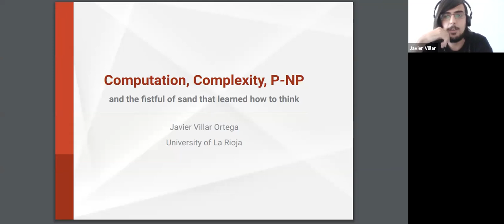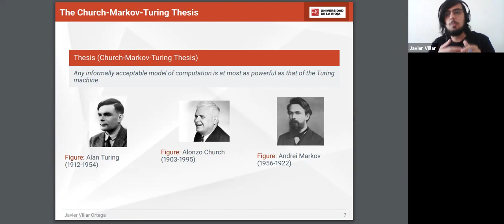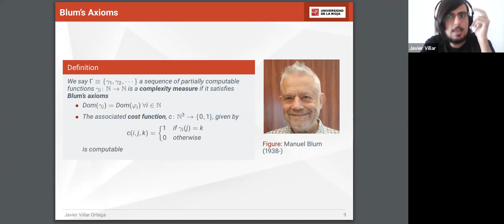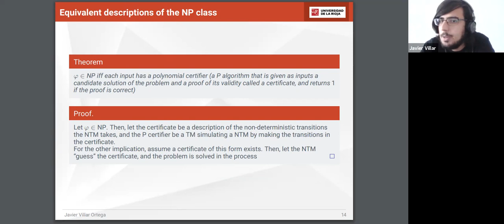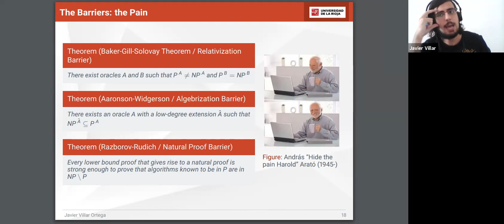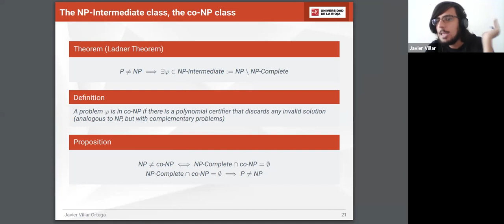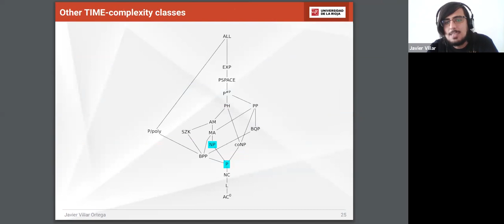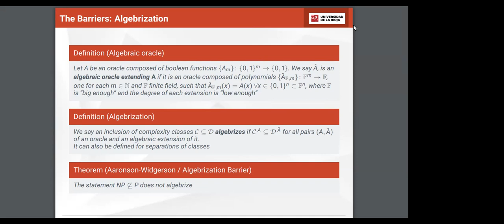Computation, Complexity, P-NP (and the fistful of sand that learned how to think) - Javier Villar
Talk given on Wednesday, 17th of November of 2021.

Abstract:
Worst-time complexity, Blum’s complexity measures, and the complexity classes derived from them, are some of the most basic tools of modern Computer Science. The theory developed from the problem of classifying computational problems is a rich and popular piece of Math, with many applications to fields like Cryptography or Statistical Physics.
In this presentation we try to give a minimum-prerequisite insight
into the current understanding of computability, machine-independent
complexity, the P-NP problem and the reasons behind why we haven’t
been able to solve it (yet).